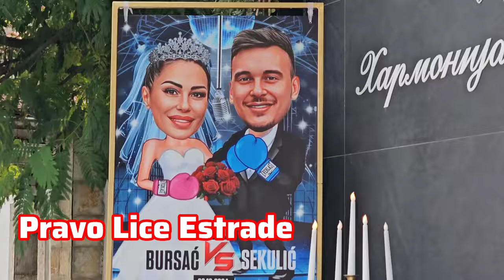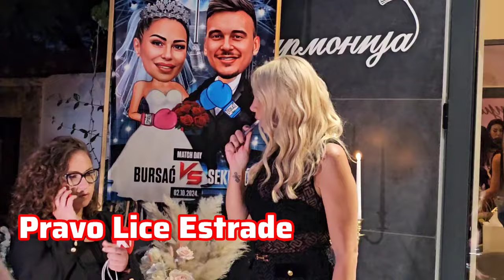ALEKSANDRA BURSAC SVADBA DOSLE NAJVECE ZVEZDE sve PRSTI OD GLAMURA